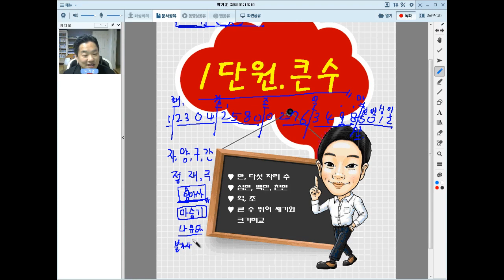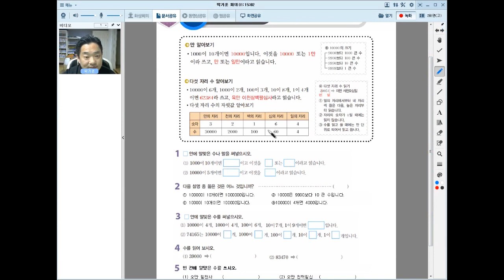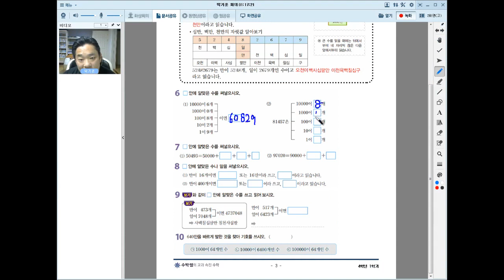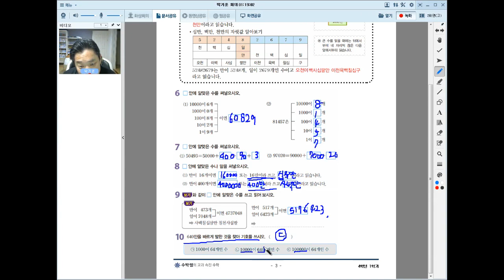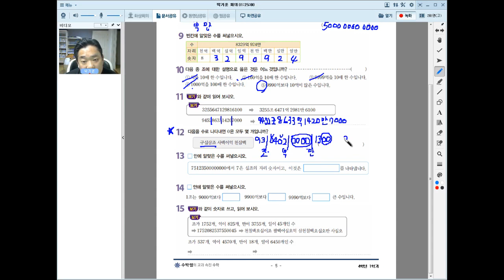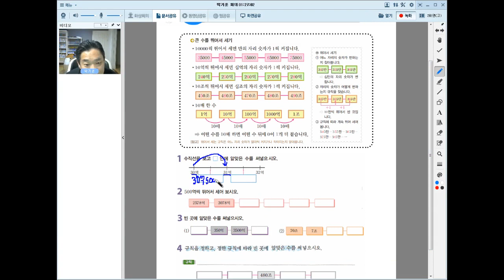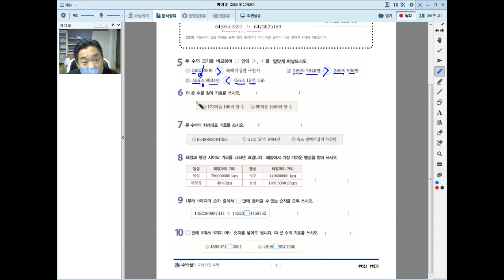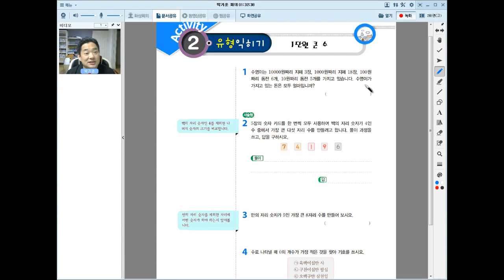수박쌤의 교과 속진 수학 초등 4-1 샘플 동영상 강의 안내 | 초등수학 | 교과수학 | 초등필수수학 | 영재교육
🔈 초등 4학년 수학 개념 학습 및 속진학습을 위한
 [💡 수박쌤의 교과 속진 수학💡] 4-1 학기 샘플 동영상 강의 입니다.

🔎 수박쌤의 교과 속진 수학 초등 4-1 교재 안내